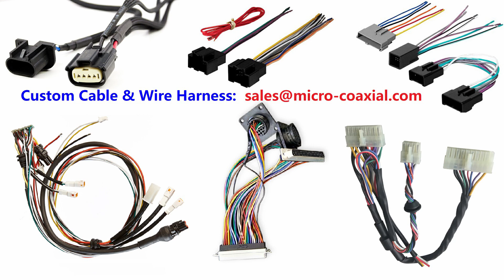51021-1500 51021-0700 51004-0600 50394-8052 51021-1400 51004-1100 51004-0400 50011-8000 Molex Cable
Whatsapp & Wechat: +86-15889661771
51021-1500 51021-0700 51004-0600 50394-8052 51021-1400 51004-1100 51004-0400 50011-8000 Molex Cable Assembly,Molex Connector,China Factory
Custom FX15S-51P-0.5FC board-to-fine coaxial cable Assembly I-PEX 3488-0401 LVDS eDP cable Manufacturer ODM LVDS assembly
custom DF36-50P-0.4SD(55) micro-miniature coaxial cable assemblies I-PEX 20789 LVDS eDP cable Factory oem MIPI Assembly
MOLEX Cable Assembly,
Custom MOLEX Cable Manufacturer,
custom I-PEX 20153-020U-F SGC cable Assembly I-PEX 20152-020U-30F LVDS eDP cable Provider oem LVDS assembly